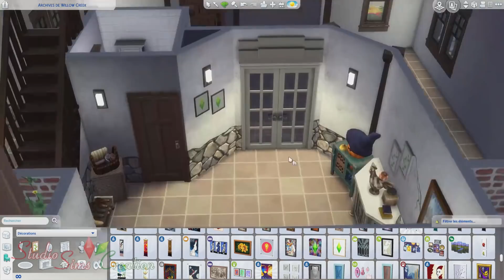FALL 🍂 | Speed Build FR | Les Sims 4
↓↓↓↓↓↓ LIRE LA DESCRIPTION !! ↓↓↓↓↓↓ ♥ Merci pour vos pouces bleus ! ♥

Salut ! C'est Angerouge ! Je vous propose une création de saison ^^

Cette maison traditionnelle est parfaite pour l'automne ! Des tons de rouge, orange, jaune... Des citrouilles partout ! Il ne manque plus que l'odeur des marrons grillés...

Rendez-vous sur mon site pour voir des photos, avoir le lien de téléchargement et d'autres infos

Cette construction est bien sûr sans CC, comme toutes mes constructions.

La Simette de la cinématique s'appelle Séverine Carmin et je l'ai créé aussi avec les couleurs chaudes de l'automne. Je vous mets le lien si vous voulez la télécharger, elle est aussi sur mon

Un grand merci à celles et ceux qui pensent à mettre un like sur cette vidéo ♥

Merci à tous pour vos commentaires !

ID Origin : Angerouge24